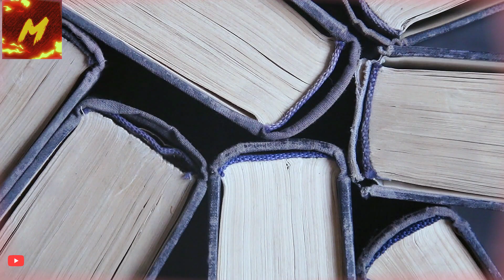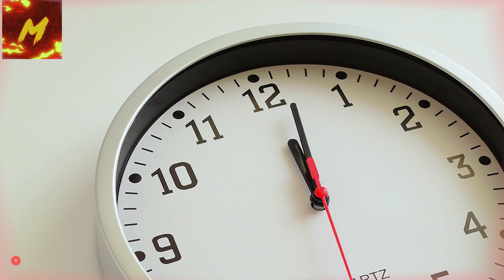Este antigo governante sumério detalhou e confirmou que este evento biblico aconteceu